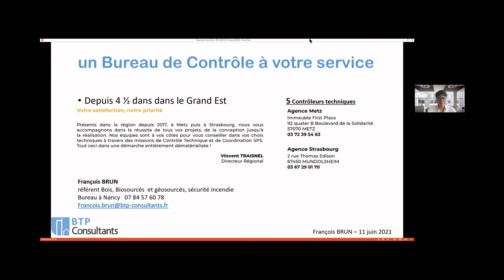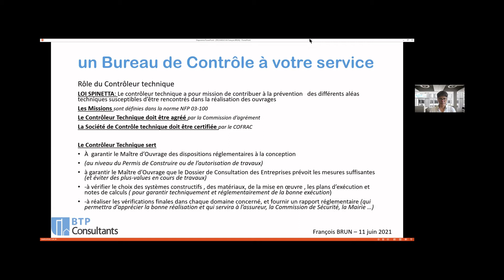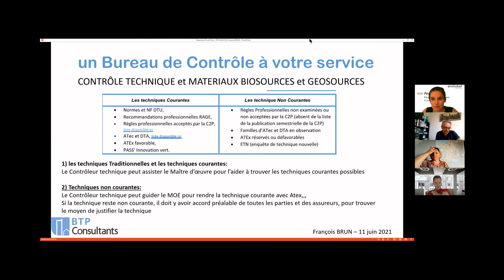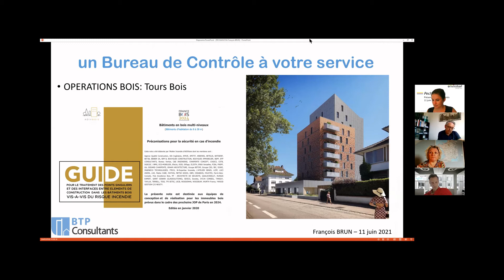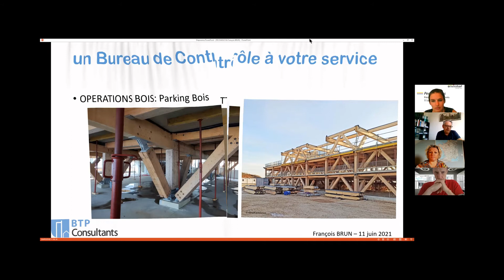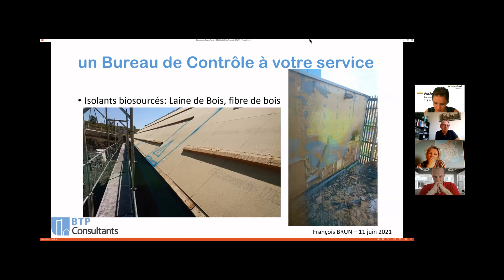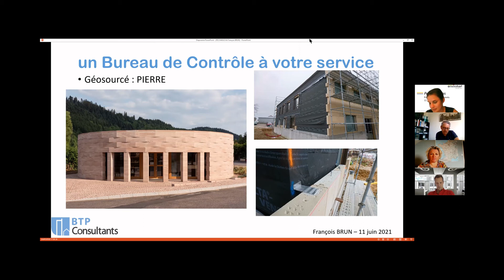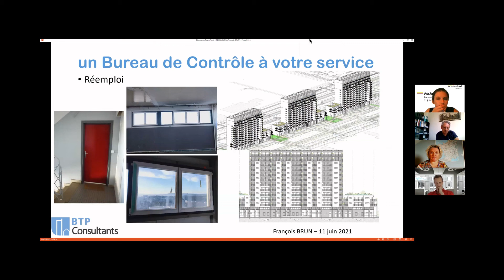Pechakuchas | Présentation d'adhérents - BTP Consultants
François BRUN de BTP Consultants, Contrôle technique sur les matériaux bio et géosourcés se présente lors des Pechakuchas - présentation d'adhérents d'Envirobat Grand Est - ARCAD LQE.
De nombreux exemples d’interventions : opérations bois, isolation paille, biosourcé, réemploi…